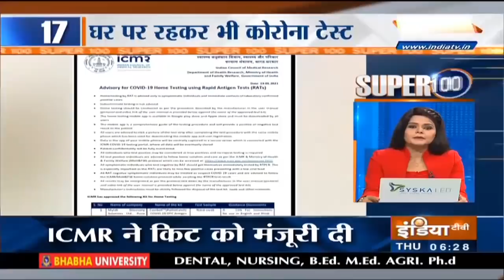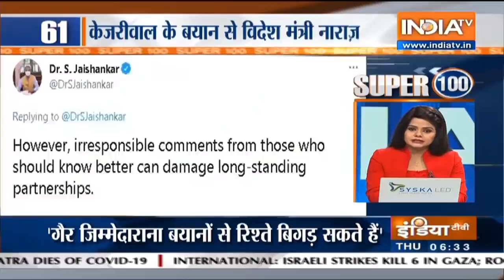आज सुबह की 100 बड़ी खबरें | May 20th, 2021